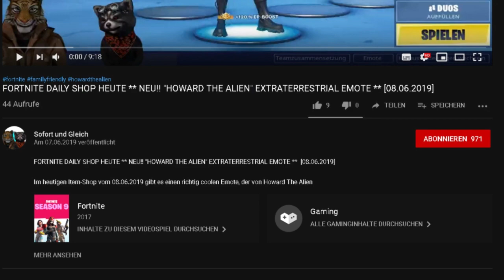FORTNITE DAILY SHOP HEUTE ** NEU - MATCHBALL OUTFIT ** [01.07.]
Im heutigen Item-Shop vom 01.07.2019 gibt es eine neue Tennisspielerin den Matchball Skin.

Unsere Spielernamen:
HerrGleichYT
SofortuGleichTTV
SUG_HerrSofortYT

item shop,
fortnite matchball review,
fortnite matchball,
fortnite heist,
matchball skin,
matchball outfit,